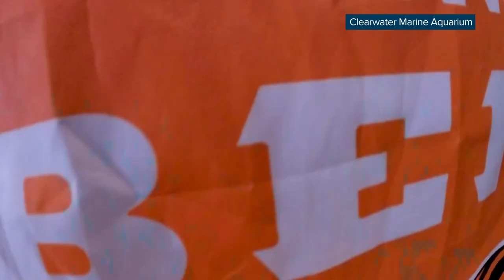Dolphin makes Super Bowl prediction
A rescued bottlenose dolphin has made his prediction on which team will win big at the Super Bowl this weekend.